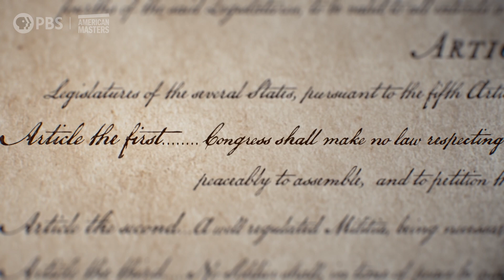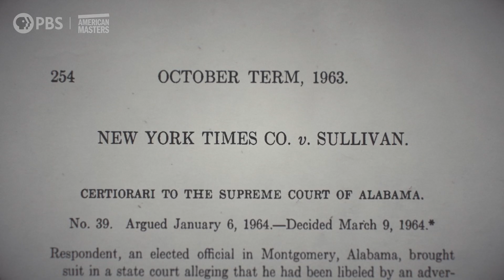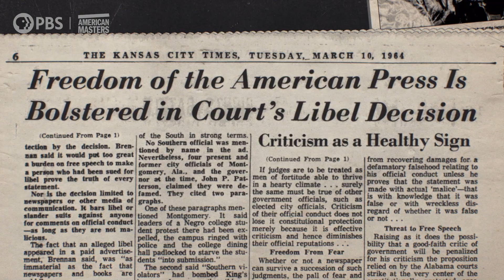The history of the First Amendment | Floyd Abrams | American Masters | PBS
Did you know that the Supreme Court didn't begin interpreting the First Amendment as law until 1919? "We were making up, in a sense, First Amendment law as we went along," said lawyer Floyd Abrams. Free speech as we know it today was established through national security cases and gains made during the civil rights movement.

Follow the 50-year career of preeminent First Amendment lawyer Floyd Abrams. See how his landmark cases—from the Pentagon Papers to Citizens United to Clearview AI—helped define free speech as it is known today. Join Dan Abrams, Ari Melber, Nina Totenberg and more as they explore how Abrams' career has shaped major changes in law, public discourse and civic action since the 1960s. Floyd Abrams: Speaking Freely premieres Friday, September 22 at 9 p.m. (check local listings), and the PBS App.

Now in its 37th season on PBS, American Masters illuminates the lives and creative journeys of those who have left an indelible impression on our cultural landscape—through compelling, unvarnished stories. Setting the standard for documentary film profiles, the series has earned widespread critical acclaim: 28 Emmy Awards—including 10 for Outstanding Non-Fiction Series and five for Outstanding Non-Fiction Special—two News & Documentary Emmys, 14 Peabodys, three Grammys, two Producers Guild Awards, an Oscar, and many other honors. To further explore the lives and works of more than 250 masters past and present, the American Masters website offers full episodes, film outtakes, filmmaker interviews, the podcast “American Masters: Creative Spark,” educational resources, digital original series and more. The series is a production of The WNET Group.